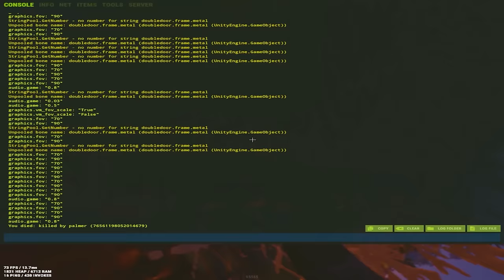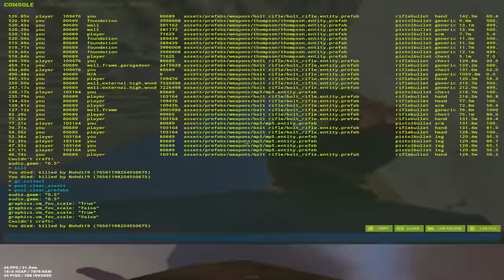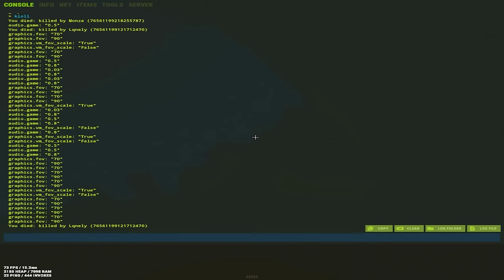INSANE SOLO DESTROYS GROUPS WIPEDAY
In my opinion this is the best video I have made so far in this style.

Best Duo: @ctrl2.043

The Game, 50 Cent - Hate It Or Love It
jev. - where the confetti ? (instrumental)
Nas - It Ain't Hard to Tell
clams casino - all i need (sped up + reverb)
Jay-Z & Kanye West - Ni**as In Paris

0:00 - Insane Solo
9:29 - Duo Domination
12:13 - Outro / Lootcheck